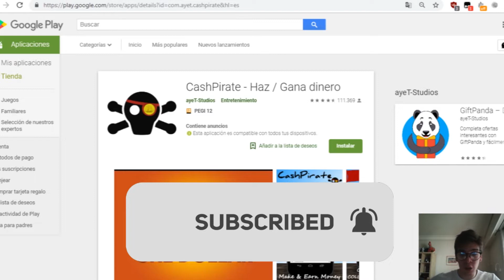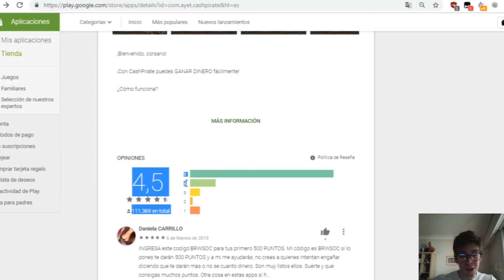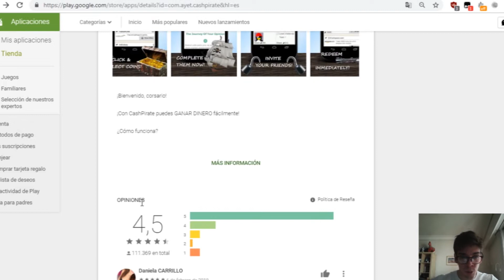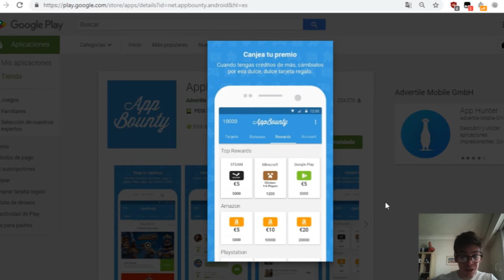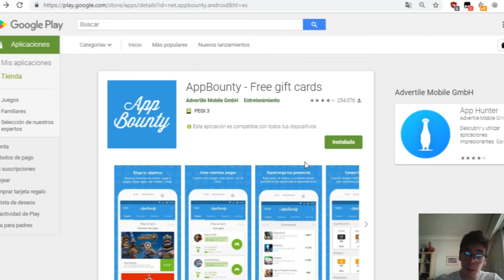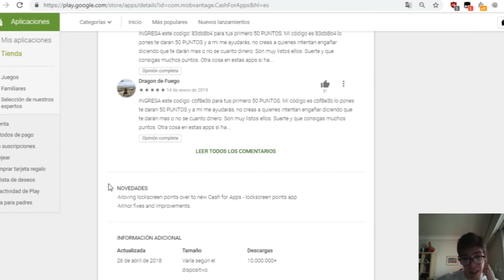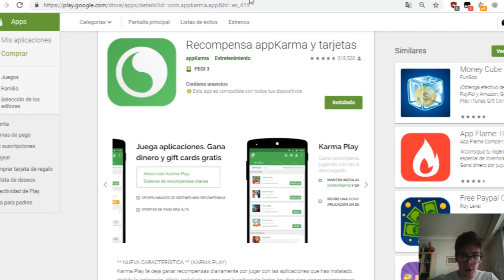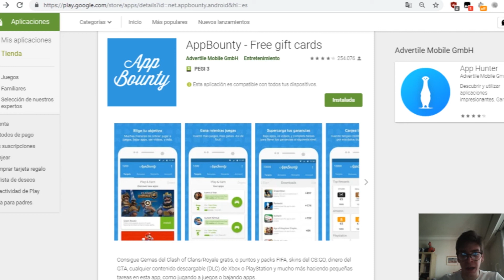4 Aplicaciones para GANAR DINERO [2019]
⭐Hosting Rápido y MUY Barato BIENVENIDOS!

En este canal os voy a enseñar las mejores maneras para ganardineroonline .